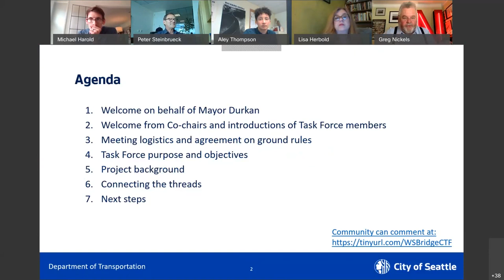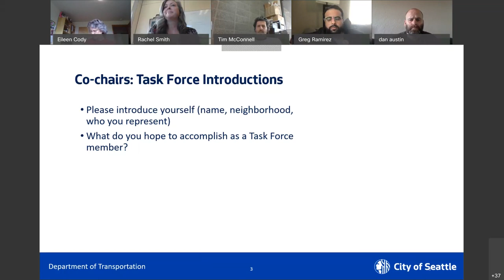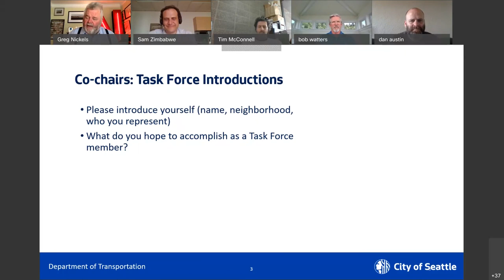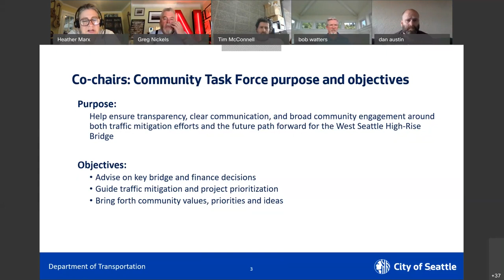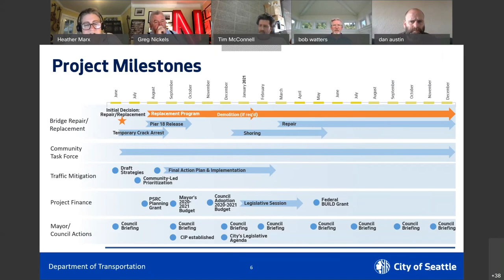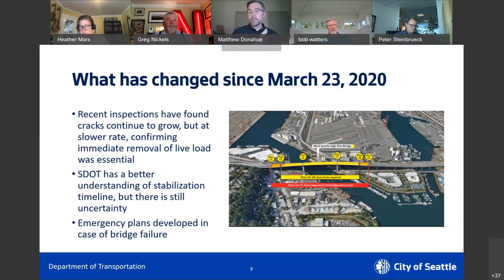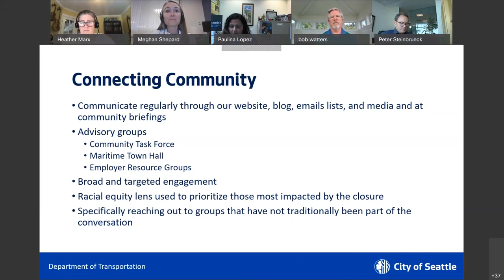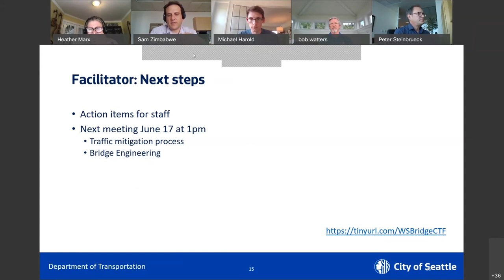West Seattle Bridge Community Task Force | June 10, 2020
SDOT is engaging technical experts and community advocates to achieve the best possible outcomes for the West Seattle Bridge and community. These panels will play important, complementary roles in our collective effort to push ahead with urgency and excellence on the best path for the high rise bridge, and to mitigate the impacts of the closure on West Seattle, the Duwamish Valley, and surrounding communities.

As we continue to work in the community and on the ground, we are launching the Community Task Force to ensure that the many voices and concerns of the community are not only heard, but consistently advocated for.

We took care to select members from all over West Seattle and the Duwamish Valley, including neighborhood groups from the Junction to Georgetown to South Park to Highland Park to SODO.  The group is also comprised of elected officials, West Seattle businesses, and industrial and maritime businesses and their workers.

Members will help ensure transparency, clear communication, and broad community engagement and understanding around both traffic mitigation efforts and the future path forward for the West Seattle High-Rise Bridge as we address new data, public input, fiscal challenges, and many other important factors that will inform consideration of repair versus replace scenarios.